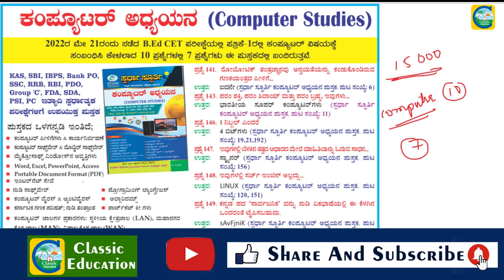BEd CET ಪರೀಕ್ಷೆಯಲ್ಲಿ ಬಂದಂತಹ ಕಂಪ್ಯೂಟರ್ ಪ್ರಶ್ನೆಗಳ ಮೂಲ ಪುಸ್ತಕ||ಪುಸ್ತಕಕ್ಕಾಗಿ ಕರೆಮಾಡಿ : 99805 52082/83